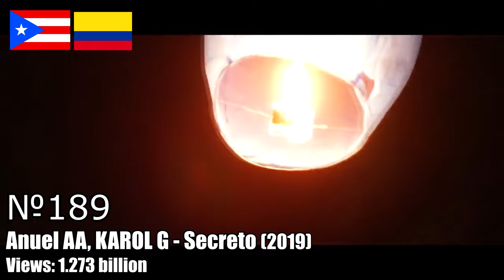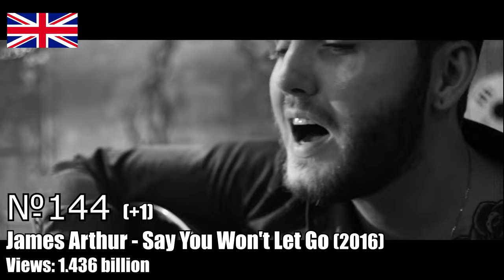TOP 200 Most VIEWED Songs 2005-2022 on YouTube | All countries | The best songs of all time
In today's selection you will see the top 200 most viewed music videos on YouTube for all years.